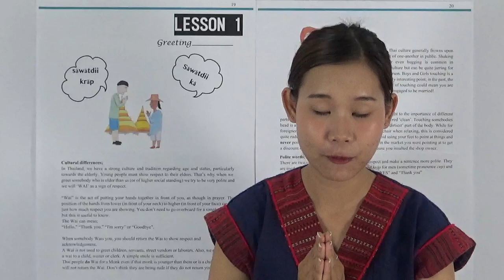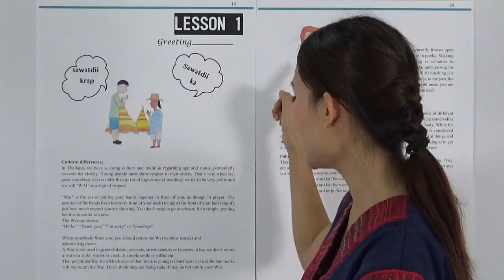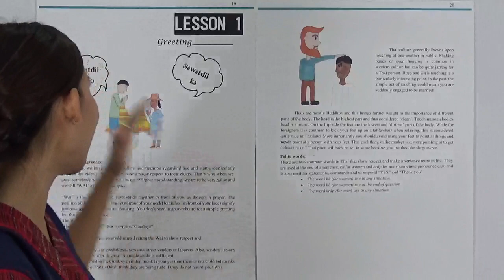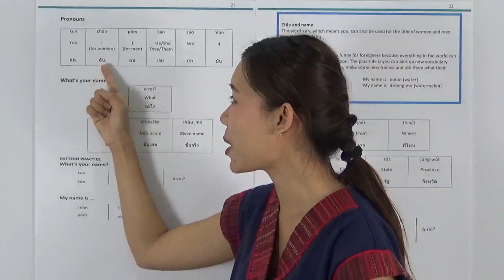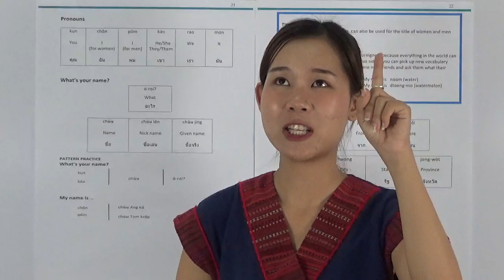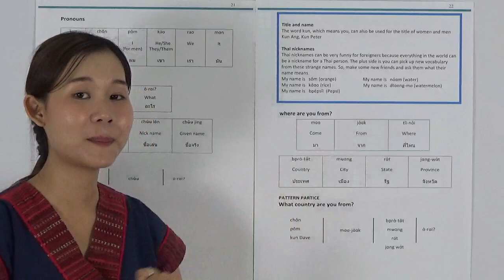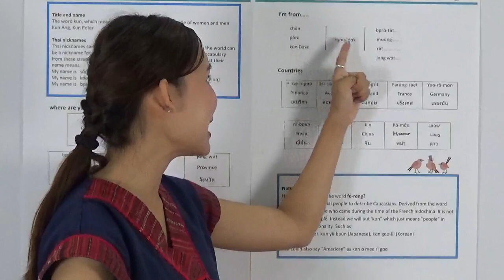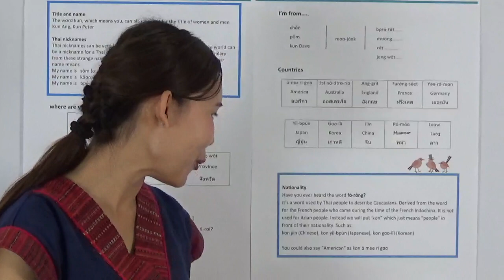TSL Chiang Mai : My Thai book EP4 Lesson 1 "Greeting" Page 19-23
This text book "My Thai book" now on sale at Amazon.

Thai language textbook designed for beginners. You can learn Thai easily through video lessons by step-by-step instructions with a lot of fun. By completing these videos lessons, you can learn as much Thai as is taught in a 60-hour language school course

This book is suitable for people who plan to visit Thailand, stay for vacation, and or aim for a long stay in Thailand. After you could know the basic Thai language, your stay in Thailand could be more enjoyable!

Today, we would like to introduce Teacher Ang's Pre-Advanced online group course.

Students study on Mondays, Wednesdays and Fridays from 1pm-3pm (Thai Time) by reading any interesting articles ! (Not boring textbooks (smile!))

Teacher Ang is an author of "My Thai Book" which is now on sale on Amazon, with all lesson videos available on the YouTube channel "Learn Thai Thaigomaster".

This online group courses continues every month, you can study each month for 24 hours lessons only at 2,300 baht (96 baht per hour), Class sizes are Max. 10 students only.

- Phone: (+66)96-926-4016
- Line: tslchiangmai